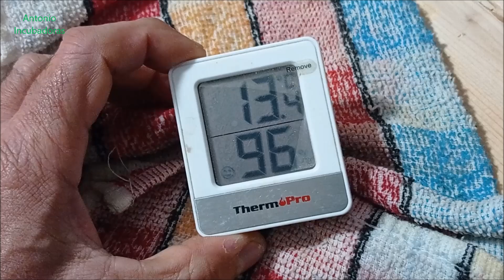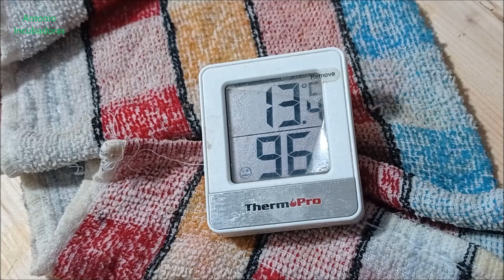Asi nacerán más pollitos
Consejo de incubación para conseguir mejores resultados con tu incubadora casera de huevos  y además muy fácil. Cómo saber si nuestro medidor de humedad relativa marca bien este importante parámetro de incubación .